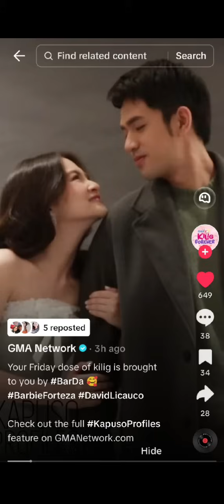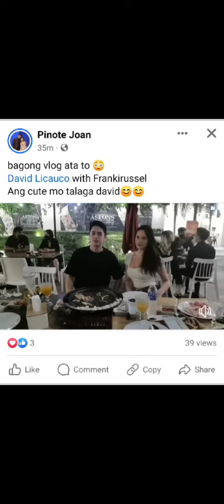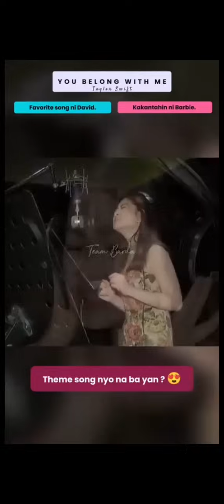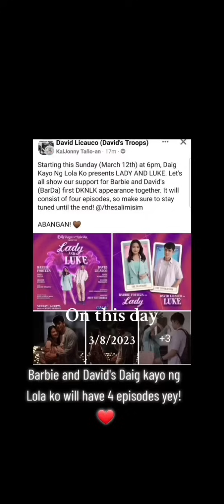BarDa Chismis 🤭Barbie and David Super Kilig Video 😍. Barda, Juliever at Ruca May Show Din Sa Japan?😲